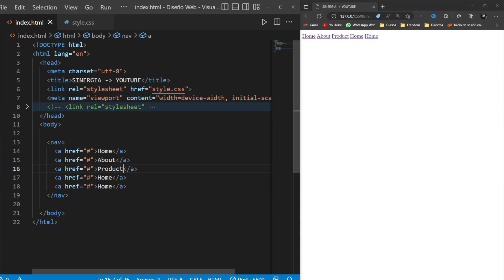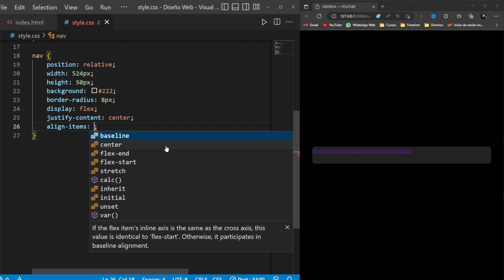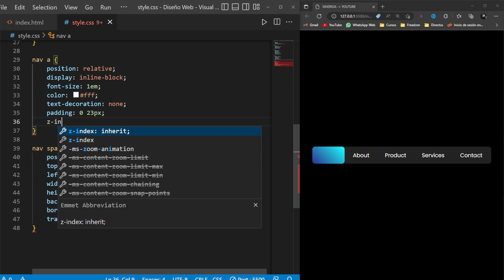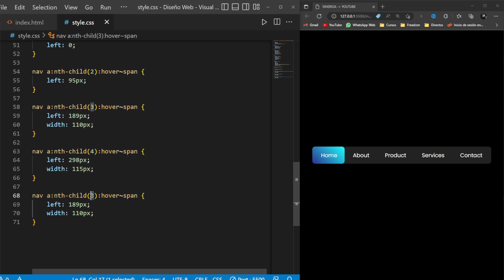✅ Menú de Navegación Animado | HTML, CSS y Javascript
Vamos a crear un menú de navegación animado utilizando sólo HTML y CSS.